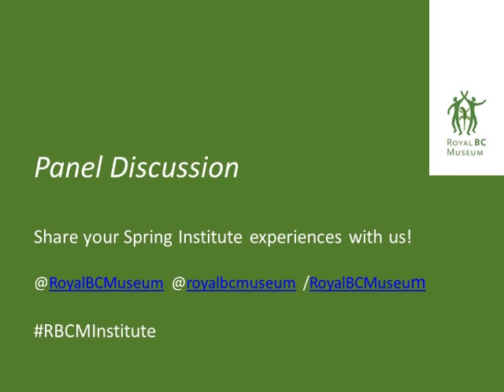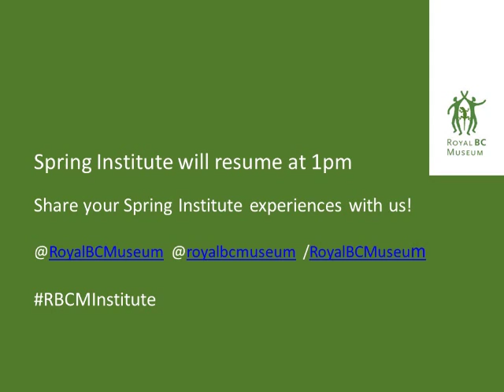Panel Discussion - Here Let Me Live: Insights into Species Migration in BC and Beyond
Insights into Species Migration in British Columbia and Beyond

Session panel discussion and audience questions at the 2019 Spring Institute moderated by Dr. Erica Wheeler. April 12, 2019.